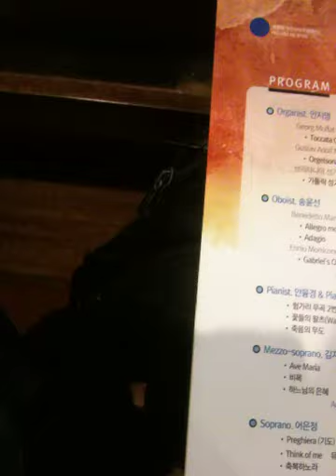생상 죽음의 무도 외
평화방송 연주